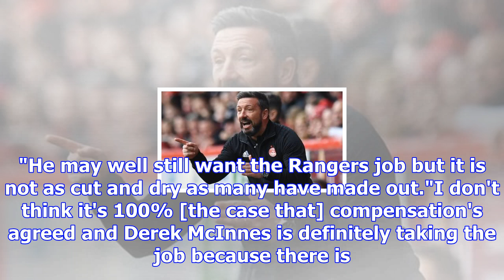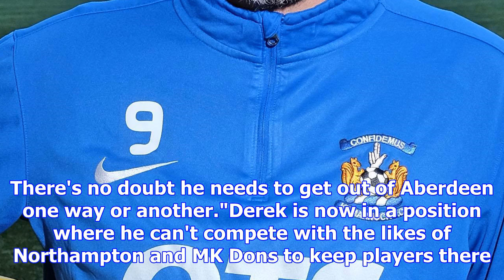Derek mcinnes would take rangers job if offered it, says kris boyd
Derek McInnes has had more than 450 games as a managerKris Boyd believes Derek McInnes would take th...